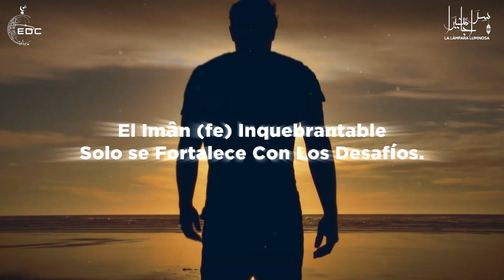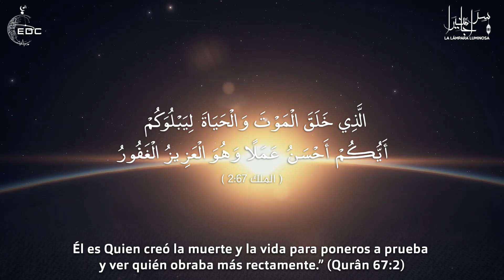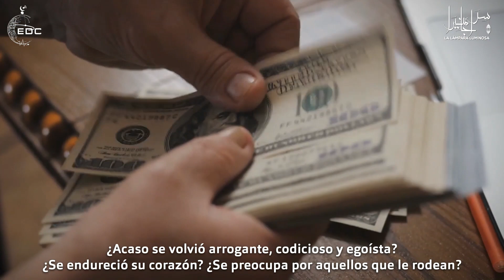Esta Vida Es Una Prueba Y Tu Única Oportunidad | Las Pruebas Son Nuestro Destino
AVISO DE DERECHOS DE AUTOR:
Permitimos a cualquier persona compartir nuestros videos, pero el video debe permanecer marcado bajo el nombre de La Lampara Luminosa (con nuestro logotipo y enlace de canal) todos los oradores y artistas también deben ser acreditados en la descripción.